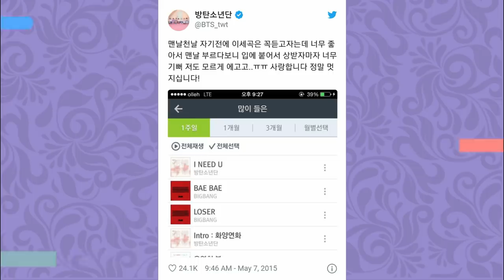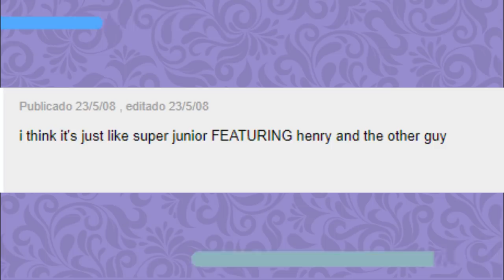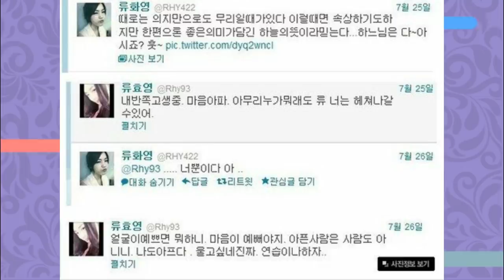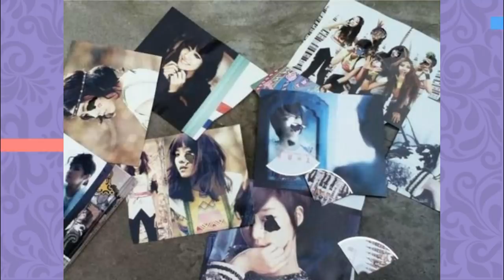NATISA EXPLAINS: 5 GRANDES TRETAS DO KPOP - Pt. 3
E Hoje vamos trazer mais um Natisa explains de mais 5 grandes tretas do kpop. Vem ver que nós explicamos tudo direitinho pra vocês.

Quem somos?